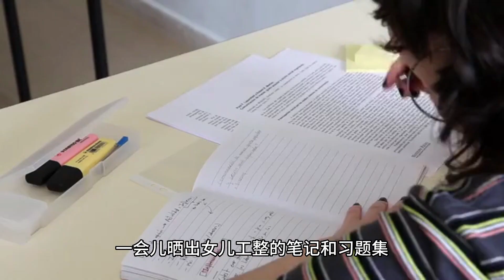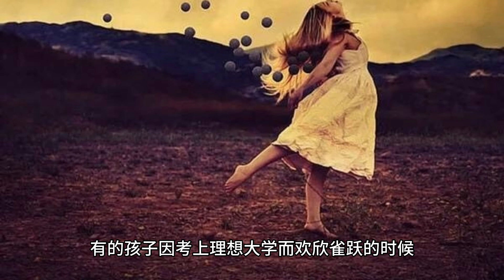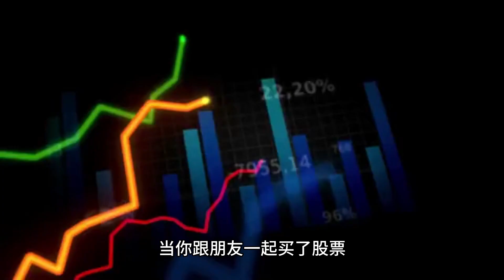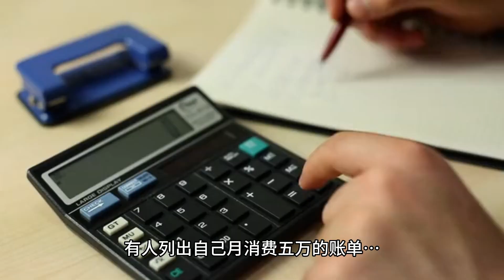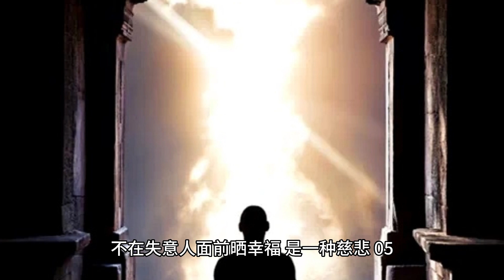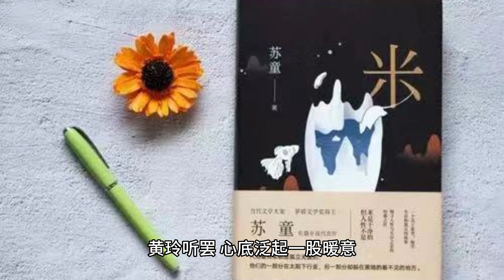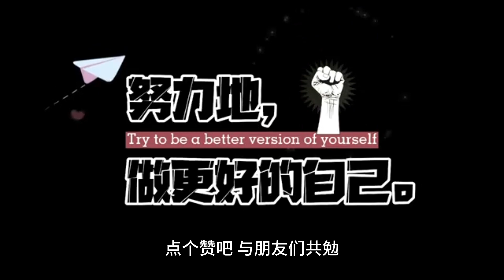不要随意在朋友圈晒自己的幸福。能活得让人喜欢，就别让人嫉妒。你晒出的快乐，在不经意间就灼伤了别人的眼睛。 你洋溢在嘴角的笑容，也许提醒了别人的悲伤。